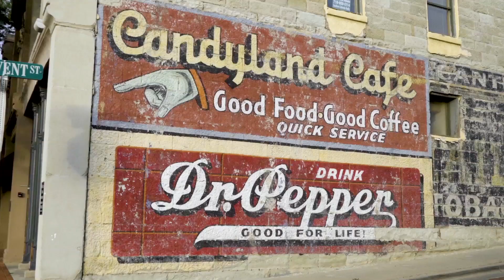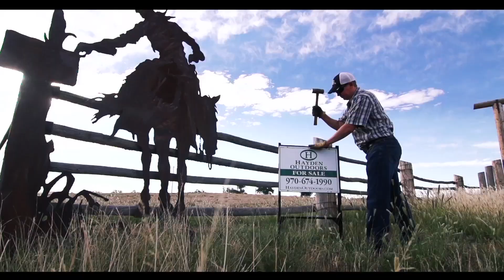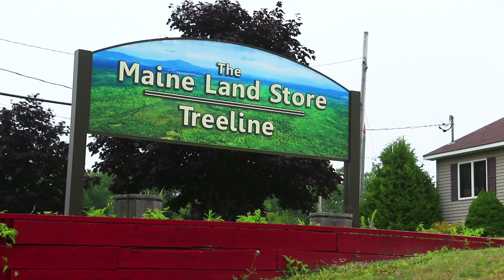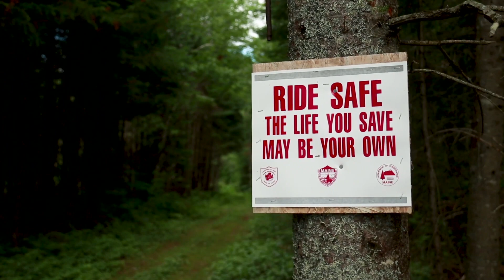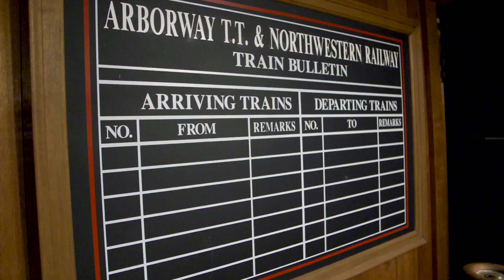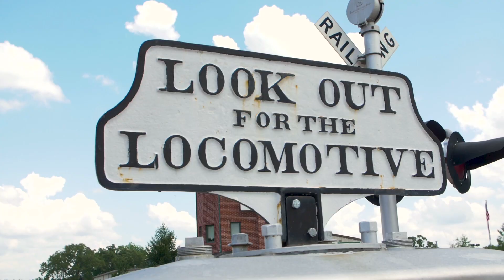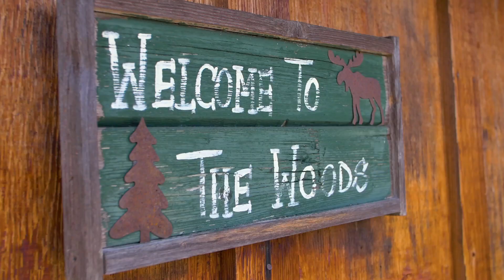LandLeader Season 3 Episode 12 - Timber and Trains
We are checking three distinctly different properties this week. First we head to Southwestern Colorado to see the expansive hunting mecca Saruche Canyon Ranch. Next we head back to Maine to see a profitable timber operation, finally we join Living The Dream to see the Wood Valley Farm. This place has a fully functioning train yard and rail system.